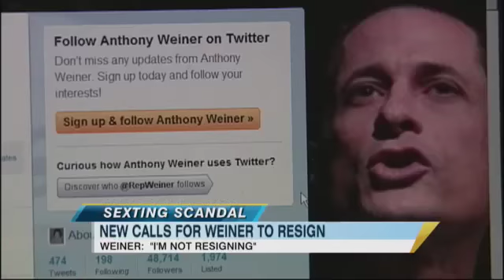Rep. Anthony Weiner: 'Weinergate' Scandal Continues as Congressional Allies Call for Resignation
Some colleagues call for the congressman to resign after sexting scandal.